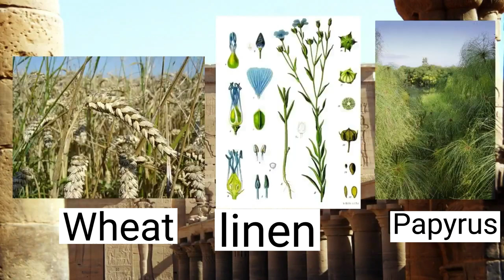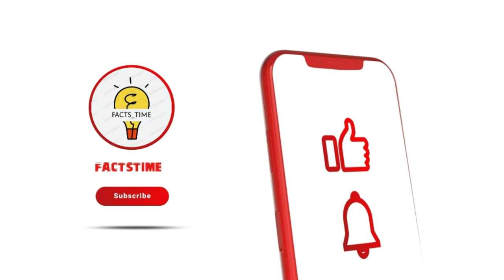Did you know about Nile River? I Some facts and Information about Nile River | Factstime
The Greek historian Hero said that the Nile River was a great blessing to Egypt wrote that the river played a major role in the development of Egyptian civilization the flow of water to the fertile land in agriculture important ancient Egyptians, wheat, flax, papyrus and trade with other regions by growing other crops implemented. Wheat was an important crop in Central Asia.